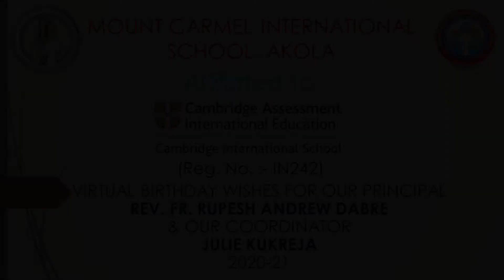Love & Wishes for Our Principal Rev. Fr. Rupesh on his Birthday by the students of Grade 1 (B)